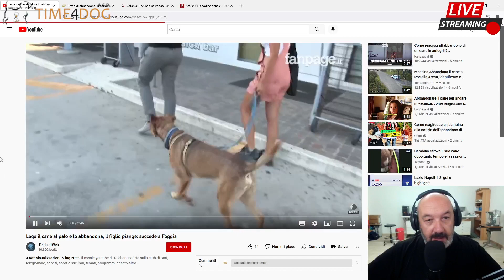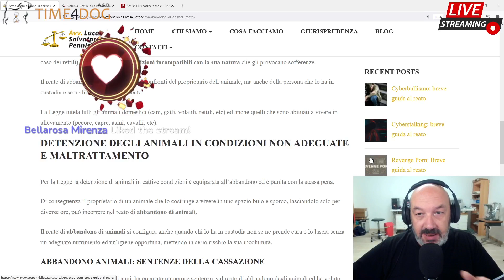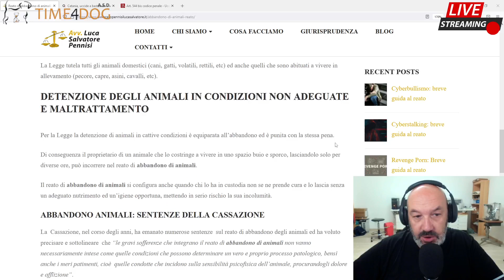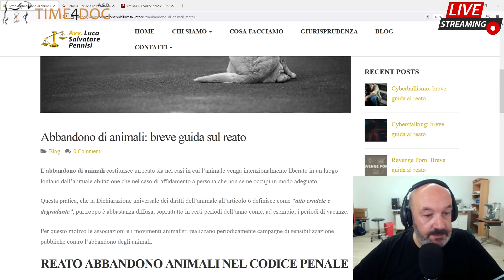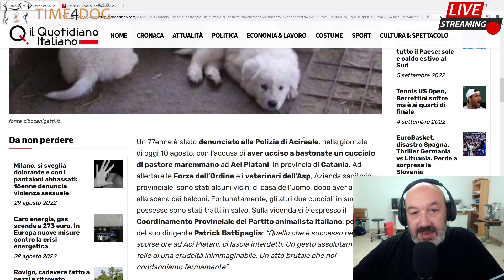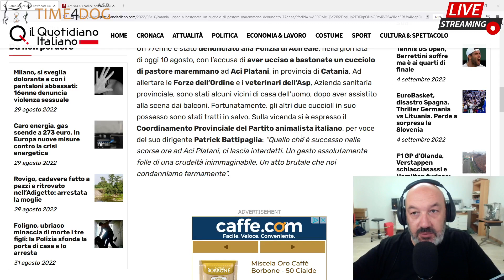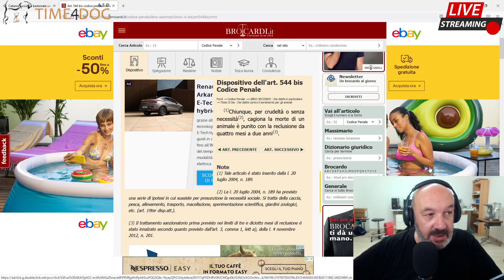Foggia, lega il cane al palo e lo abbandona. 77enne uccide a bastonate un cucciolo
Ne dovevamo uscire migliori ma a quanto pare non è andato tutto bene. A foggia una donna abbandona il cane davanti al figlio in lacrime, mentre ad Acireale un 77enne uccide a bastonate un cucciolo di